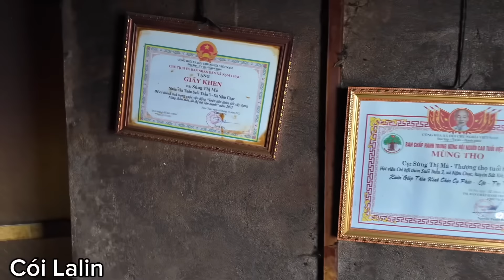Ở NƠI ĐÂY CÓ QUÁ NHIỀU KỶ NIỆM ĐẸP KHÔNG THỂ QUÊN